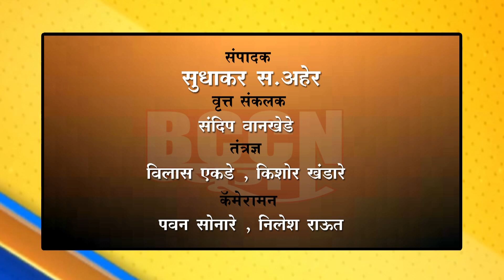बुलढाणा - आमदार संजय गायकवाड करणार चटणी भाकर आंदोलन...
दिवाळीच्या काळात शेतकरी राजा संकटात असल्याने घेतला निर्णय...